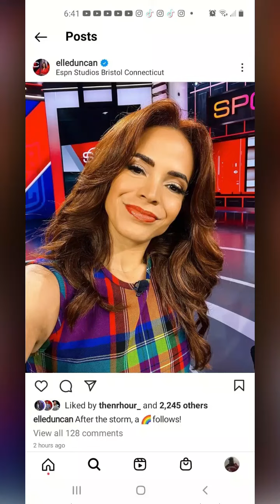ELLE DUNCAN SPORTSCENTER 1/6/2023